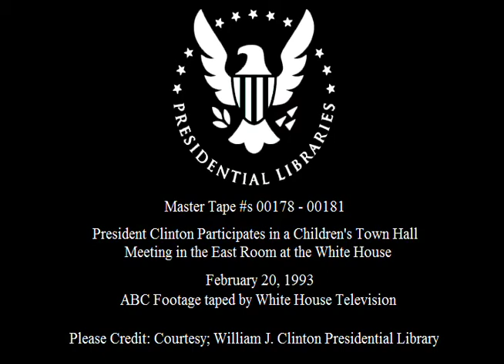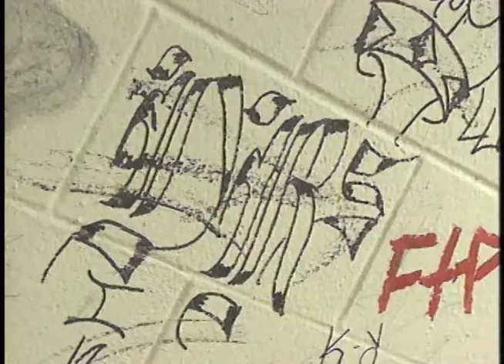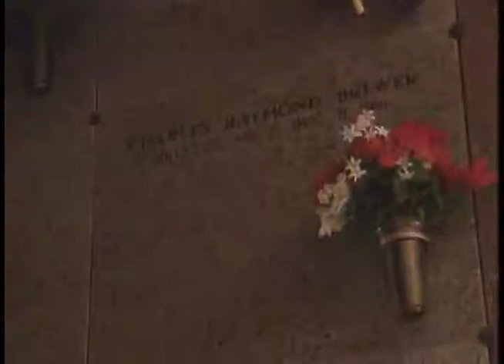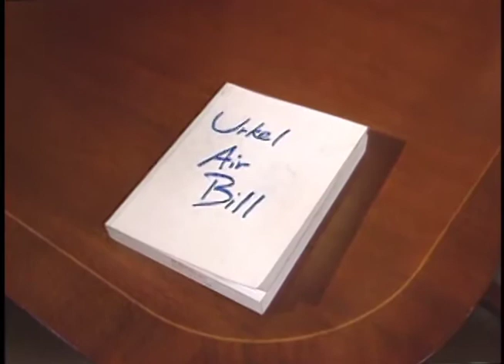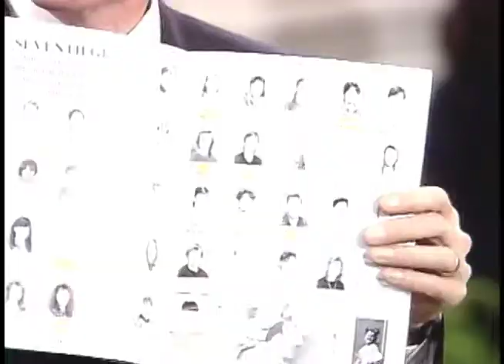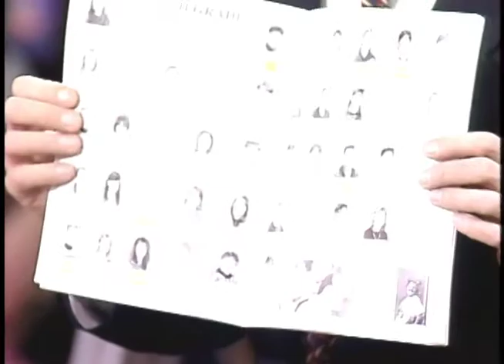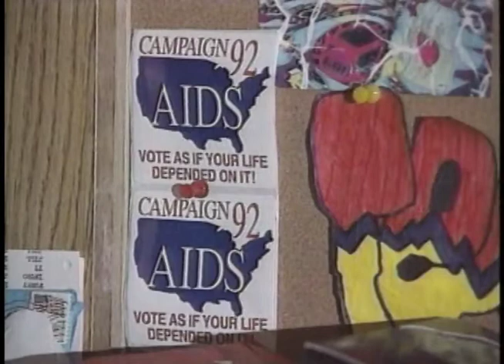President William Jefferson Clinton Participating in a Children's Town Hall Meeting (Description)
I am a affiliate of Profit.ly. I am a participant in their affiliate advertising program designed to allow an avenue for websites to earn advertising fees by advertising and linking to Profit.ly.com Creator(s): Department of Defense. Defense Information Systems Agency. White House Communications Agency. 6/25/1991-  (Most Recent)
From: Series: Video Recordings Relating to the Clinton Administration, 1/20/1993 - 1/20/2001
Collection: Video Recordings of the White House Television Office (Clinton Administration), 1/20/1993 - 1/20/2001